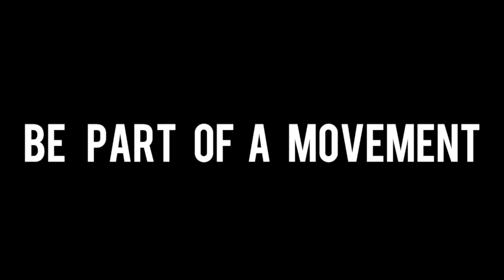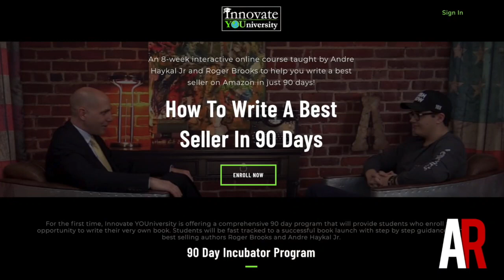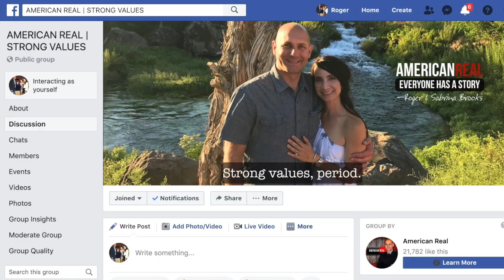🔴GEORGE PHILLIPS | CONGRESS IS CALLING | WORLD PREMIERE EPISODE #125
EPISODE #125 | CONGRESS IS CALLING | GEORGE PHILLIPS

Welcome to episode 125 of American Real, and the final interview of 2019. It’s been an amazing year, and I sincerely thank you for your support.

On this week’s show, we bring you George Phillips, educator, historian and a 2020 candidate for US Congress.

George challenged my listening skills as his knowledge of American history, and his insight on current events and issues are vast and wide. This is not George’s first run at US Congress, but he explains why he feels he’s the right person for the job, and why now may just be his time.

In addition to politics, we discussed George’s work for the Jack Kemp Foundation, Reclaim New York and his family’s working class roots. Much of this episode feels as if George brings us directly into a history book.

And speaking of books, have you thought about writing your own book to express your passion and grow your authority? Join me and Andre Haykal Jr. for an interactive incubator course to birth your own book. Check out the link in the show notes below for details.